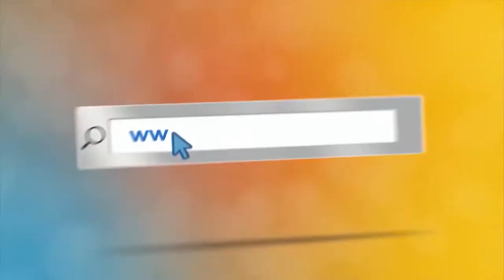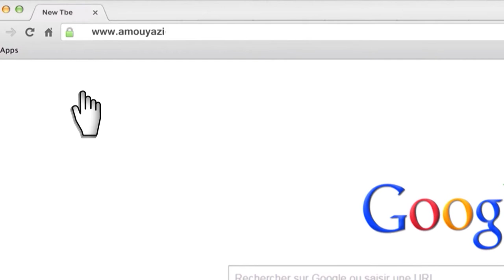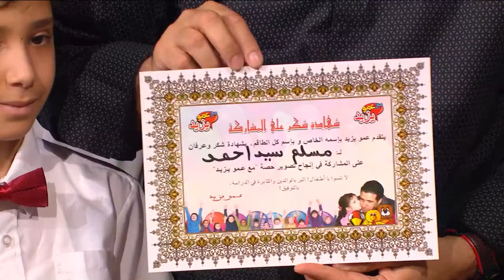مع عمو يزيد الحلقة 33 موسم 06 ل 09 11 2021 مرض السكري 2021 Amou Yazid EP33 S06 du 09 11 2021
مع عمو يزيد الحلقة 33 موسم 06 ل 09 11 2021  خاصة باليوم العالمي لمرض السكري 2021
 - Amou Yazid EP33 S06 du 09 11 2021 dédiée a la journée mondiale du diabète
 برنامج تلفزيوني للأطفال على قناة عمو يزيد تيفي على نيلسات
10922 V 27500